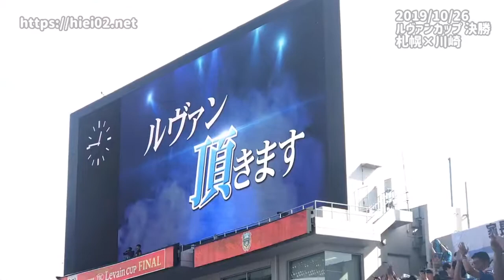【フロンターレ煽りVTR】2019 JリーグYBCルヴァンカップ決勝 北海道コンサドーレ札幌×川崎フロンターレ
【フロンターレ煽りVTR】2019 JリーグYBCルヴァンカップ決勝 北海道コンサドーレ札幌×川崎フロンターレで川崎フロンターレのスタメン発表前の煽りVTR。自虐ネタ満載、相手サポもくすりと笑わすユーモアあり！